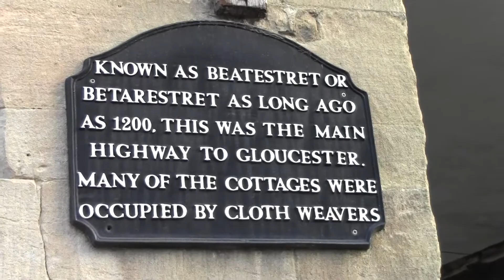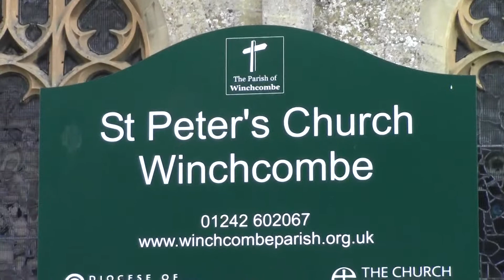winchcombe st peters church on a wedsnday eve practice night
now this is winchcombe st peters country village church which is in the cotswolds near northleach and burford way and stowe on the wolds now this church has a beautiful peal of 8 bells ringing from some cotswolds traditnal famous peals of 8 bells they rang the back 6 bells first ok simulare sound to kegworth church and brighouse st martins church in west yorkshire yes quiet deepish sound but not as deep as sherbourne abbeys heavyest peal of 8 bells 46 cwt there in dorset which i know about i have been there for my holidays once to ring here the bells are very very hard to turn in 7 and 8th bell they are alot bigger than yours at winchcomb st peters i can tell you all they arnt easy going bells at sherbourne abbey in dorset even wells cathedral st andrews in somerset has the heavyest peal of 10 bells 56 cwt even bigger heavier to ring then the hevyiest peal of 13 bells is liverpool anglican cathedral they are all in a round full circle the tenor 12th bell is over 4 tons 82cwt A emanual as big as 4 cars stacked up on top of each other then theres a bigger bell in the middle of the central ring is great george which is over 14 tons in the key of c sharp which is just hung instatic it dosnt swing all you do is swing the clapper to hit the bell the clapper is over 3 and a half tons like a size of a cannon ball and foot ball size ok now haa great george isnt rung very often its only very very rare rung only on speceall occasions like the easter sunday morning services the second sunday in july the ehukerist services and christmas day as well and new years eve 12 0 clock middnight as well yes and st georges day 23 times yes its got a big massive loud noise to this big bell this is called the bourdon bell its also rung for other death tolls like the bell sympthoney as well and sheffield 97 times it was rung for the war people who died sheffield trashodey hope you like the church i liked your church yes it was nice to come and ring with you all thank you very very much enjoye the history ok god bless